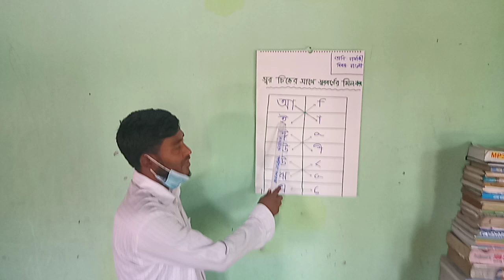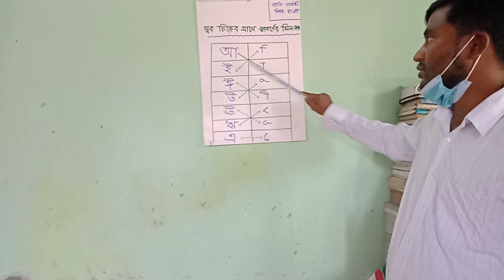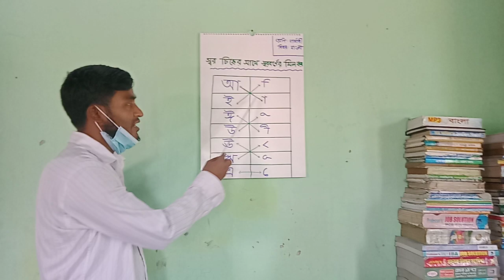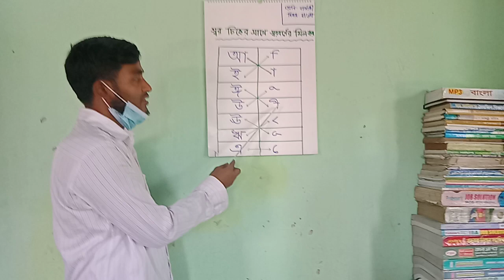শ্রেণি : নার্সারি বিষয়:বাংলা সহকারি শিক্ষক আছাদুজ্জামান ইসলামিক কমপ্লেক্স , ভোলা।